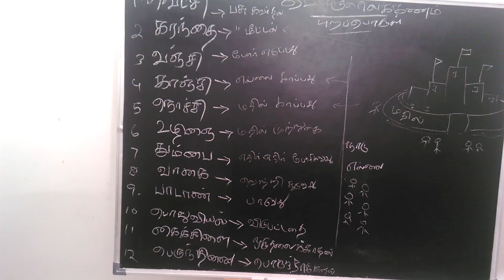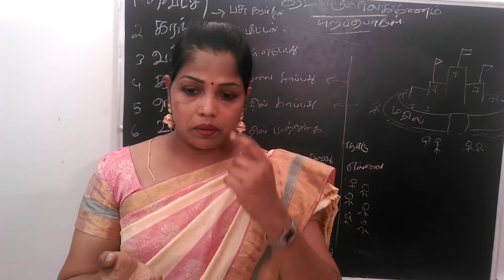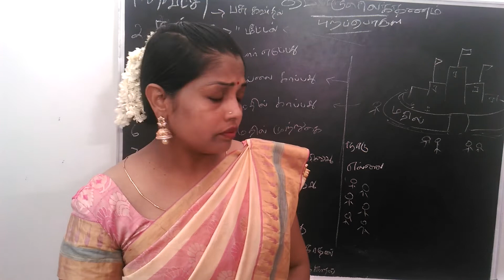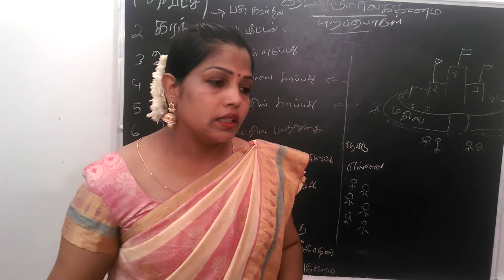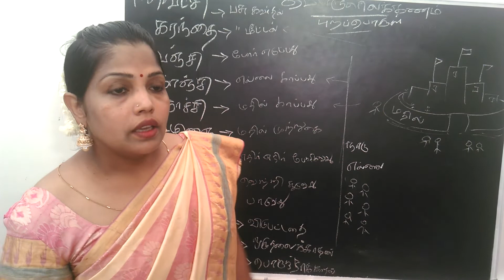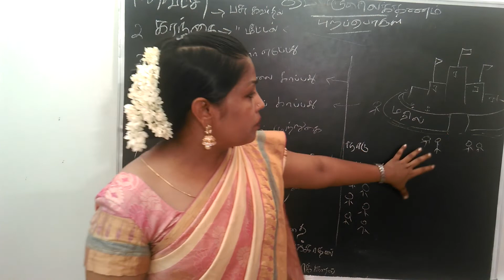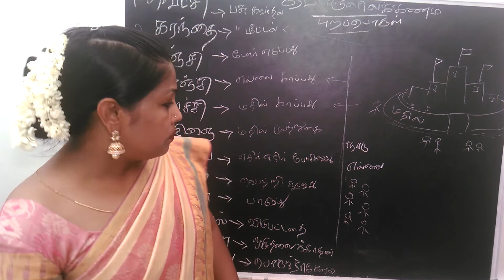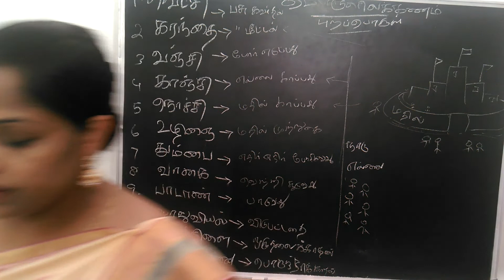தமிழ் இலக்கணம்- புறப்பொருள்- PART 1/ MORE CLEAR PART-2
தமிழ் இலக்கணம்- புறப்பொருள்